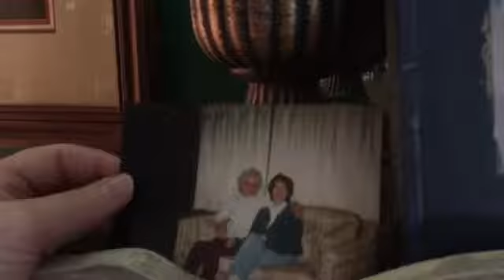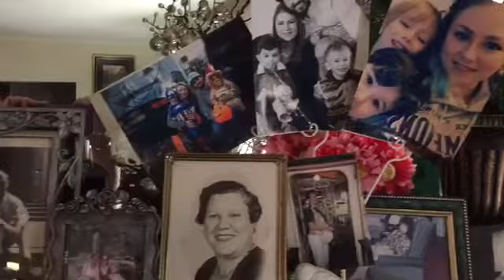Mother's Day Mantle at Christy Cottage